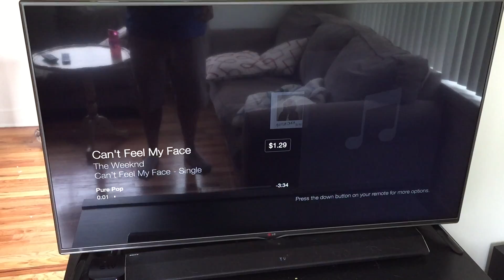MY SHOPKICK SIDEKICK | DAY 893 | ThePlusSideOfThings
Send Us Mail:
ThePlusSideOfThings

About ThePlusSideOfThings